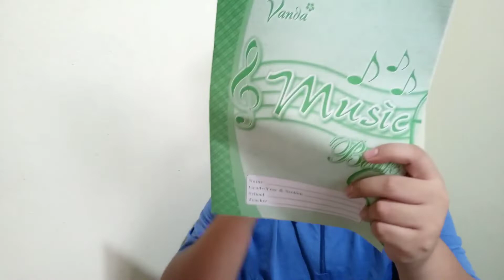Bumili ako ng mga gamit para sa Room ko sa Apartment | Ta Ba Choy Official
At Dahil walang kagamit-gamit sa Room ko sa Apartment maliban sa Cabinet at bed at Table, napilitan akong bumili ng mga gamit worth Php 500.

✔️Facebook Page : Emyl Dale - Ta Ba Choy Official
✔️YouTube : Ta Ba Choy Official